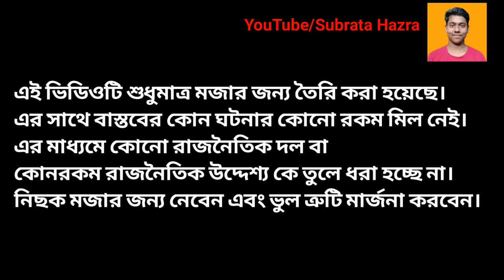Dev vs anubrata mondal |😂 Didi o didi modi| Anubrata mondal funny speech | anubrata mondal dialogue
Lockdown | New Funny Video | Anubrata Mondal Funny Speech | sutiye lal kore debo tiktokguy​
Funny Video | Anubrata Mondal vs Roddur Roy | New Song | anubrata mondal funny speech tiktokguy​
Anubrata Mondal funny speech sutiye lal kore debo | sutiye lal kore debo | anubrata vs tiktok | tik tok guy thebong​ tiktokguy​ Tik_Tok_Guy_Creation​ Tik_Tok_Guy​

                             💜Thanks💛

Like.                  ♠   Comment.     ♠          Shar